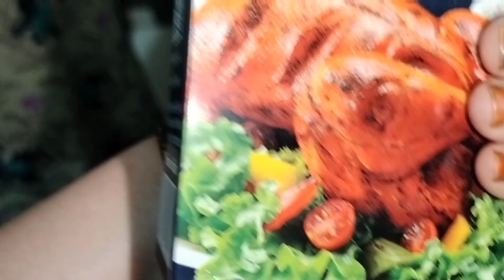Resturant Style CHICKEN Ya kuch or?? Recipe ka Naam recipe dekh kr pta kriye k Aaj kiya bna hai ..😊